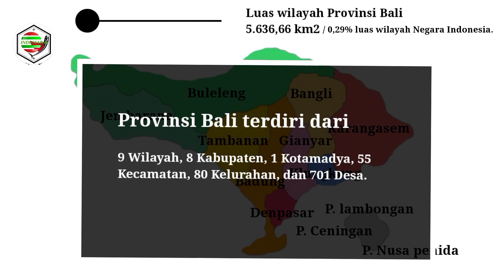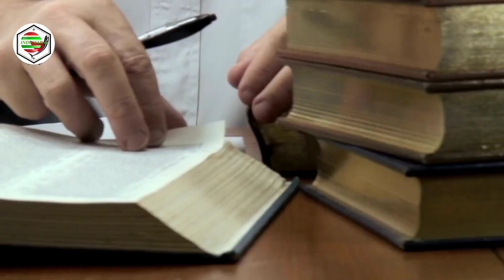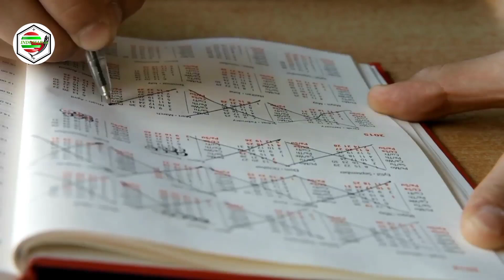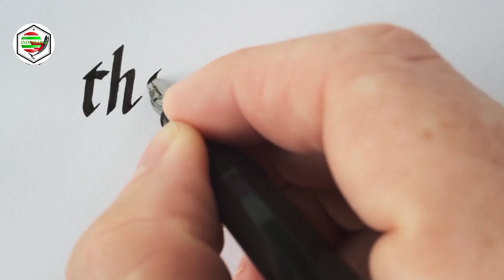Sejarah Bali Kuno hingga Modern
1) This vidio has no negative impact no the original works
2) This vidio is also for share history and news purposes
3) It is not transformative in nature